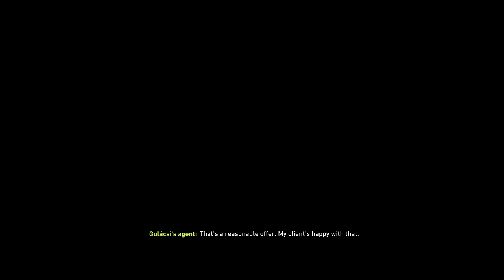NEW SEASON STARTS! £67,000,000 STAR SIGNS | FIFA 22 RTG Career Mode #12 Ferencváros in England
►New Season in the FIFA 22 Road to Glory Career Mode with Ferencváros